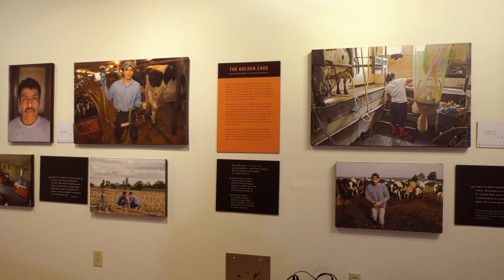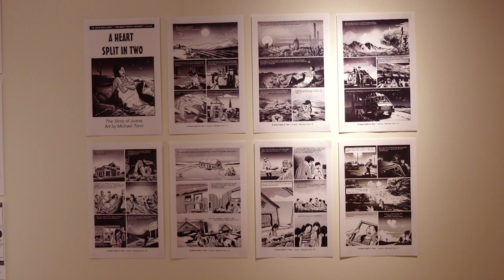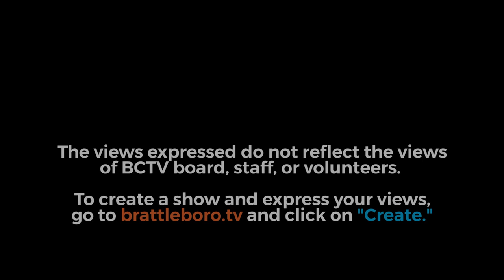Vermont Humanities: Vermont Reads - The Most Costly Journey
On Thursday, July 14, three people central to the creation of The Most Costly Journey discussed migration, farming, mental health, cartooning, and the Latinx farmworker experience in Vermont. This event was held at 118 Elliot in Brattleboro.

Panelists were Julia Doucet from the Open Door Clinic, Andy Kolovos from the Vermont Folklife Center, and cartoonist Marek Bennett. All were deeply involved in the development of the anthology of migrant farm worker comics that became our Vermont Reads 2022 choice.